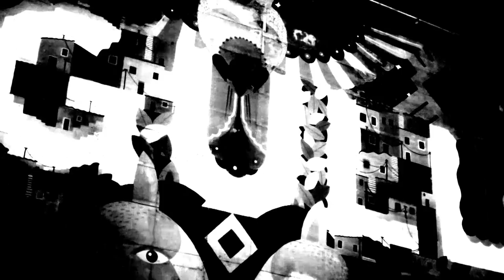Great White Shark - Someone Else´s City (Official Music Video)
"Someone Else´s City"
A film by Christiana Krueger
Produced by David Naville
executive producer : Christiania Krueger

"Someone Else´s City"
Written by David Naville
Composed and Produced by David Naville and Sebastian Dierksen
Mixed by Sebastian Dierksen
Mastered by John Davis, at Metropolis Studios.
Audio recording produced by David Naville.